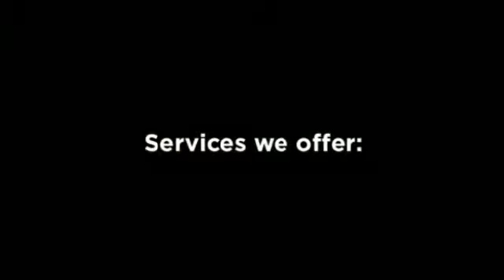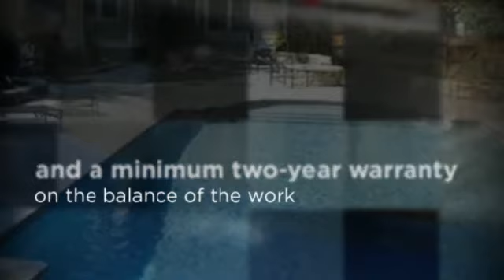Pool Company Egg Harbor City NJ - Egg Harbor City Pool Installers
Discover A Whole New Room In Your House...Your Back Yard!

Contemporary Pools & Spas designs and builds concrete, vinyl or fiberglass pools that matches your lifestyle. From simple installations to elaborate landscapes with water features using only top-quality materials.

We offer Lifetime Warranty & Guarantees on pool structures with a 28-Day Completion Guarantee on vinyl pools and 38-Days for Concrete Pools.

Also Servicing these areas:

Corbin City
Da Costa
East Vineland
Egg Harbor City
Elwood
Linwood
Longport
Margate City
Mays Landing
Minotola
Port Republic
Rosedale
Smithville
Somers Point
Ventnor City
Northfield
Ocean Heights
Penny Pot
Pleasantville
Pomona
Plus Your Town (Not all towns are listed)